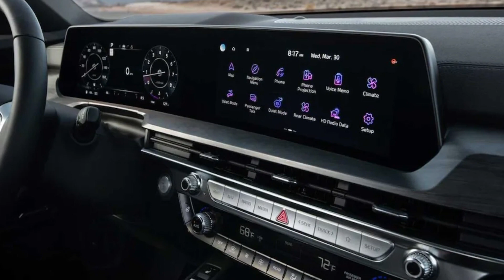Начались продажи нового внедорожника KIA Telluride в России | Авто ввезены из ОАЭ | Озвучены цены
В России начались продажи нового Kia Telluride
Автомобили ввезены из ОАЭ по схеме параллельного импорта
Внедорожник в максимальной комплектации предлагается за 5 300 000 рублей
В эту цену уже входят расходы на растаможку, оформление электронного паспорта транспортного средства и прочие процедуры, необходимые для постановки автомобиля на учет и легальной эксплуатации в России